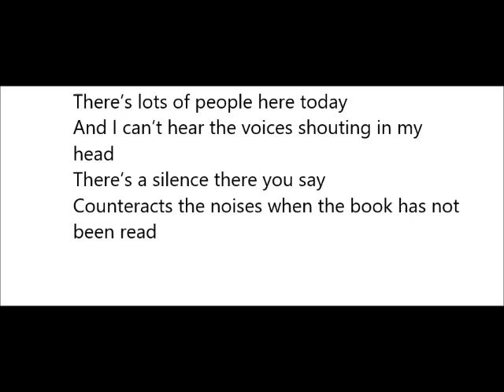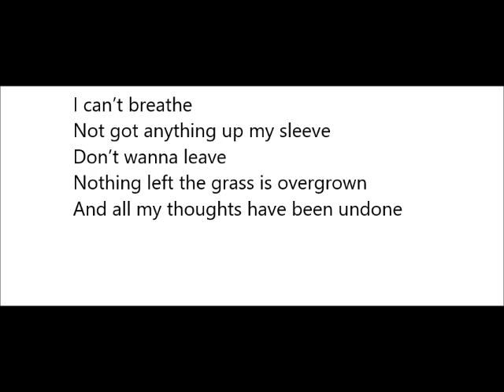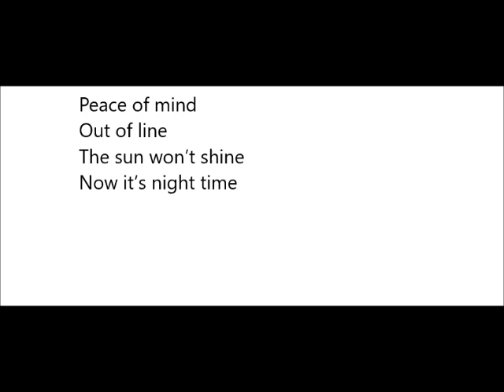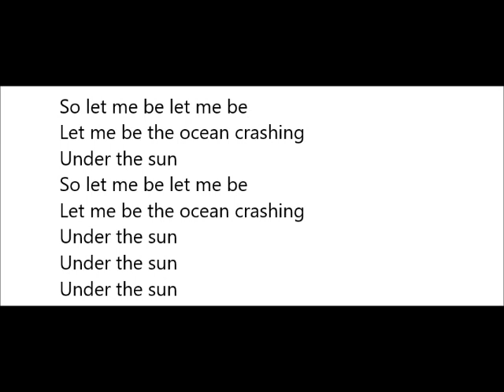Under the Sun (revisited) (Lyric video)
A lyric video of the Peter Norris song 'Under the Sun (revisited)'. Taken from the album Songs from beyond and below (revisited)